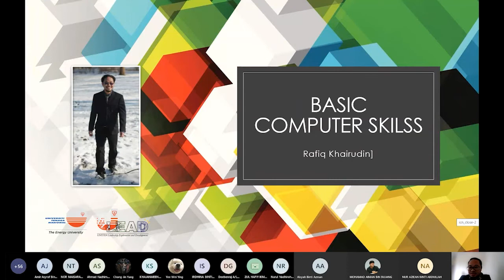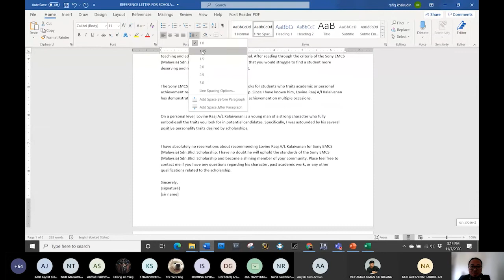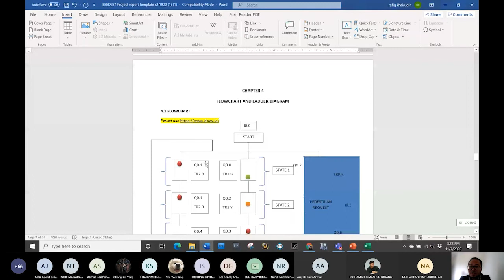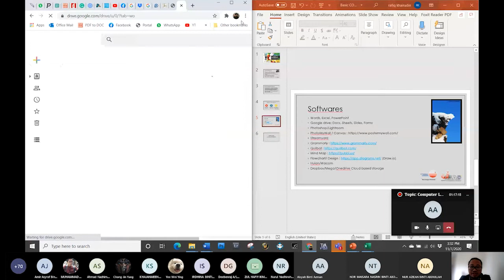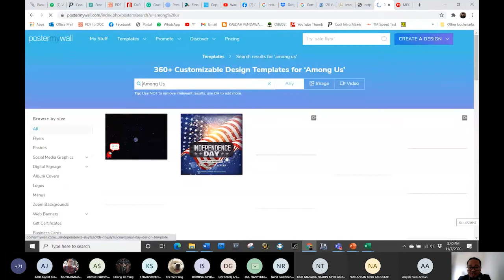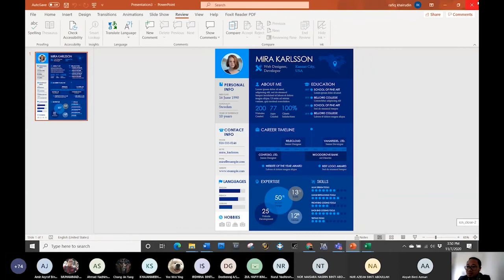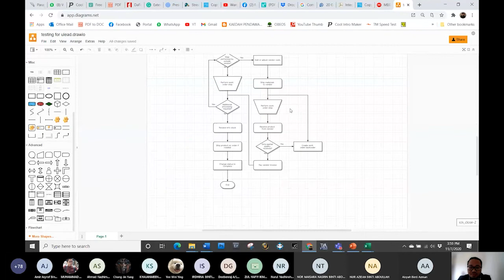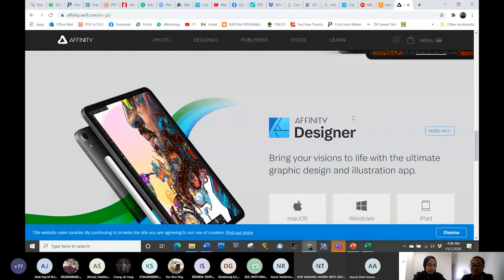Basic Computer Skills Productivity Software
ULEAD: Basic Computer Skills  Productivity Software
Speaker:  Sir Ahmad Rafiq Mohd Khairuddin
Organised by: B1G5G6

UNITEN Leadership Exploration and Development is a program that is specially designed to nurture and develop leaders among UNITEN students with emphasis on Effective Leadership, Professional Skills, Entrepreneurship Skills, Emotion Management and Humanistic Values.